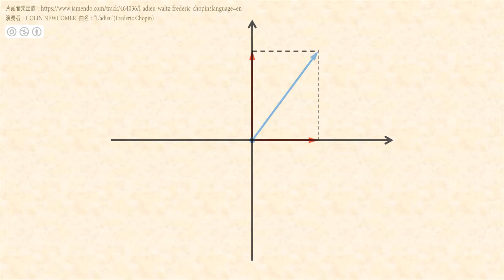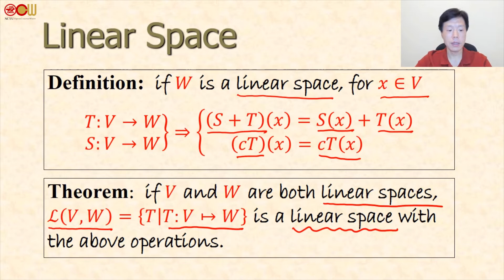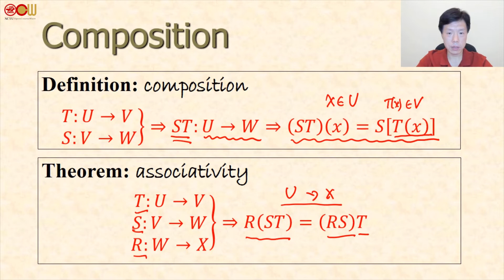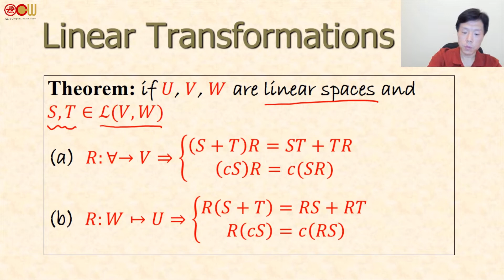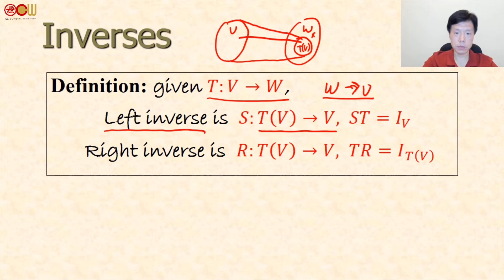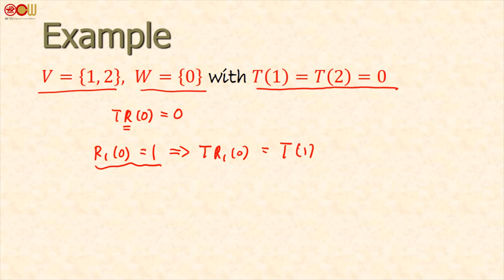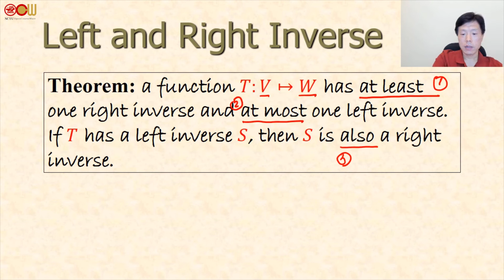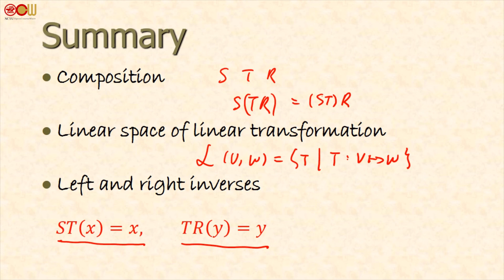Lec19 線性代數 linear algebra Ch 4.3：線性變換及矩陣 Linear Transformations and Matrices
授課教師：電子物理系 楊毅老師